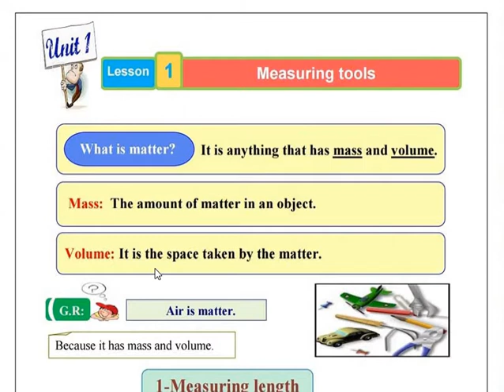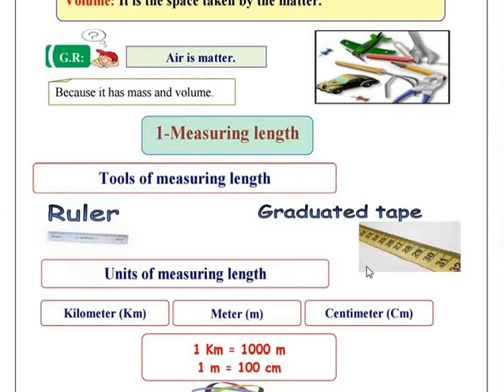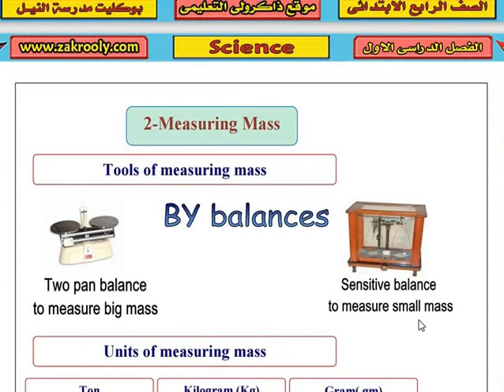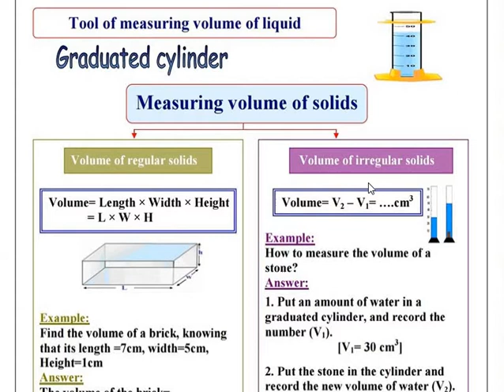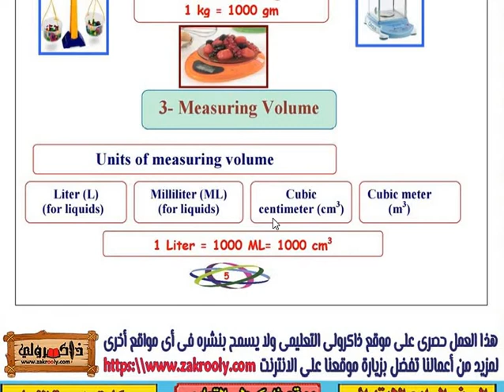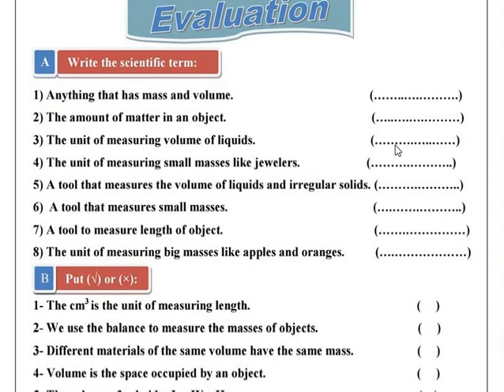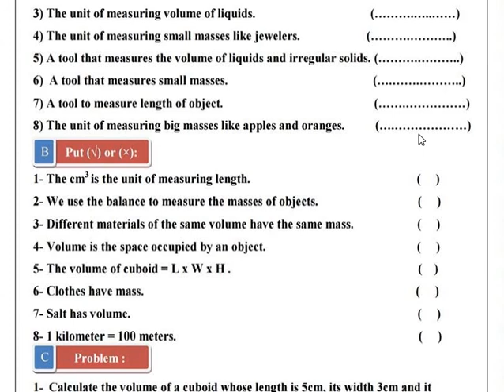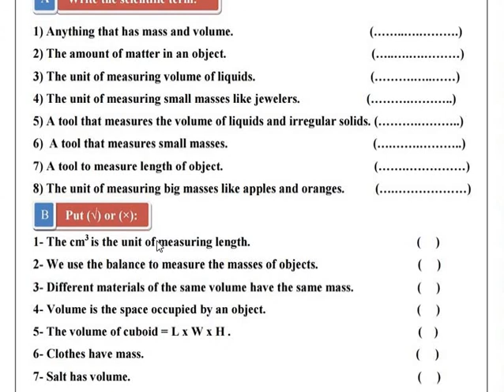science primary 4 lesson 1 measuring tools